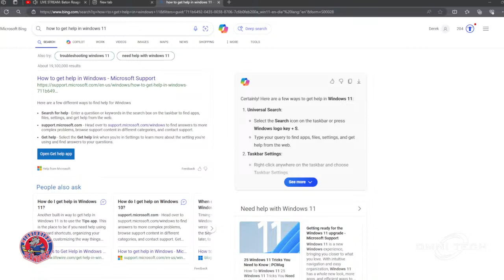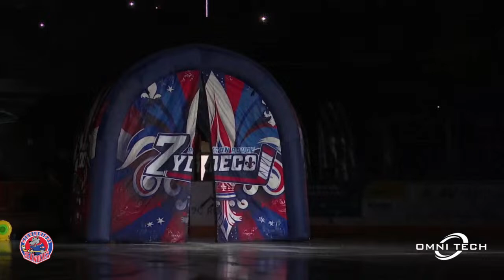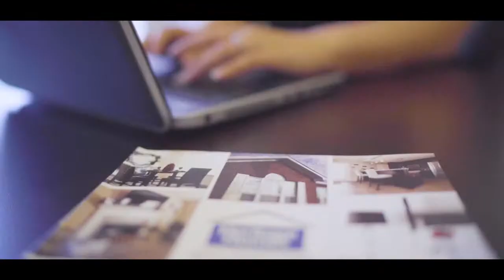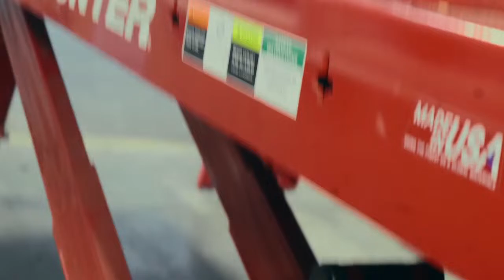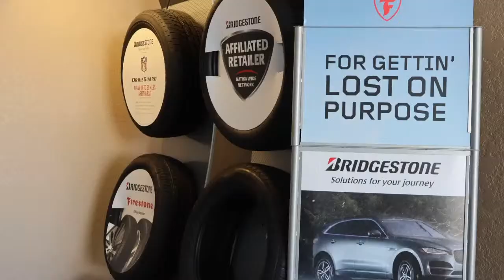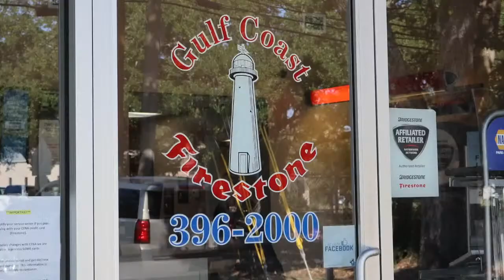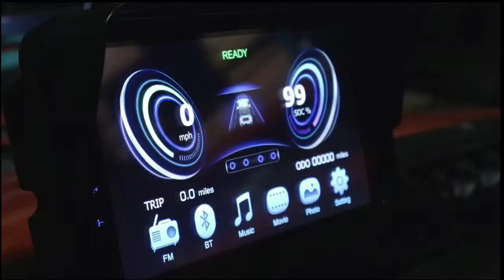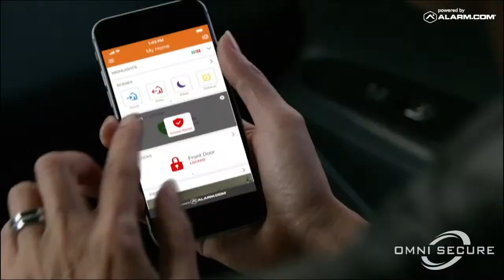4-13-2024 Mississippi Sea Wolves vs. Zydeco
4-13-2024 Mississippi Sea Wolves vs. Baton Rouge Zydeco

Omni Tech
Gulf Coast Firestone
CJT Concrete
Walk Ons